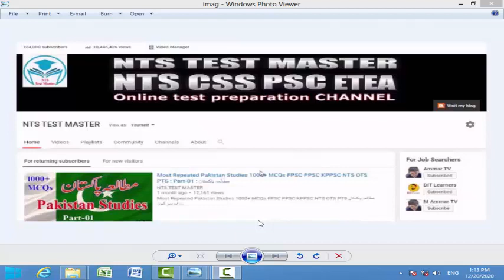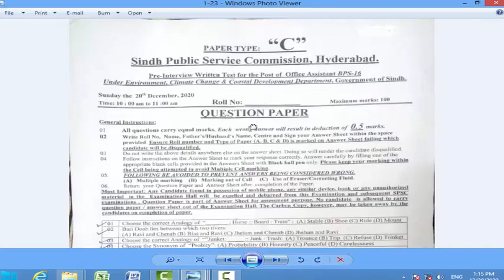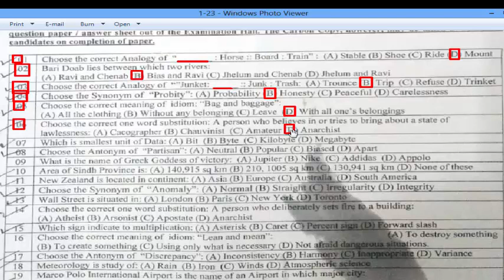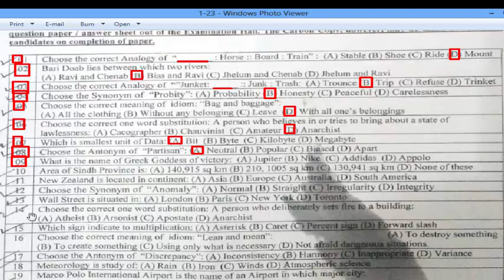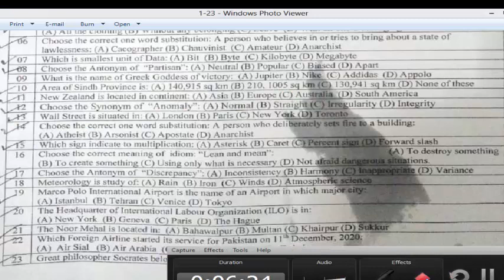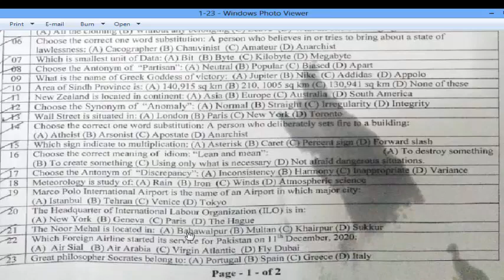SPSC : Office Assistant Paper held on 20-12-2020 : Environment, Climate Change Department: Part - 01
Dear viewers this paper was held through SPSC on dated 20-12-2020